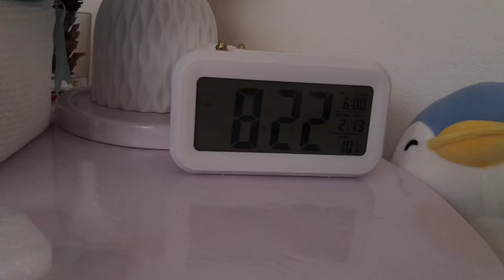A DAY IN MY LIFE📍arranging metal shelf, plantcare, shopping from ikea and cooking#viral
A DAY IN MY LIFE📍arranging metal self, plantcare, shopping from ikea and cooking#viral asethetic homedecor adayinmylife plantcare #2024 🌷🤍🤍